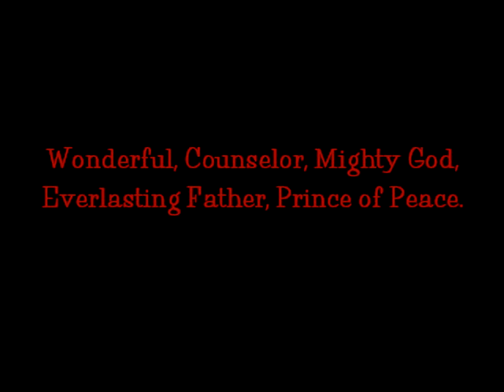Mission Christmas at QPA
Momentum Missions at Lenexa Baptist Church had the pleasure of sharing the real meaning of Christmas, Jesus, with those we love at Quivira Place Apartments.